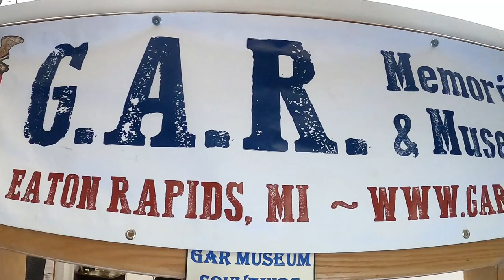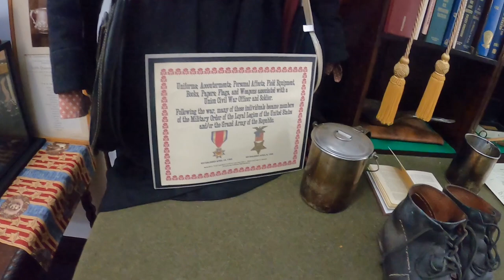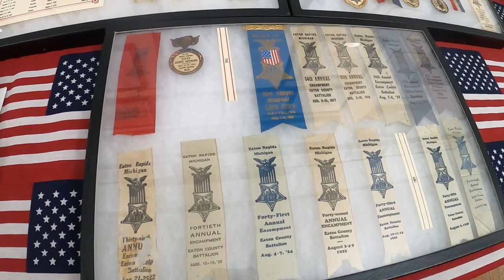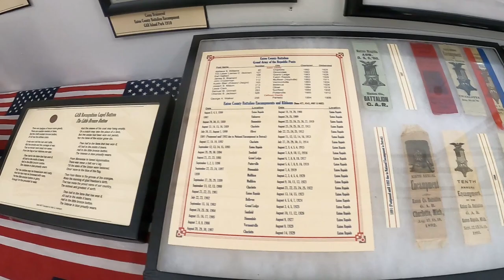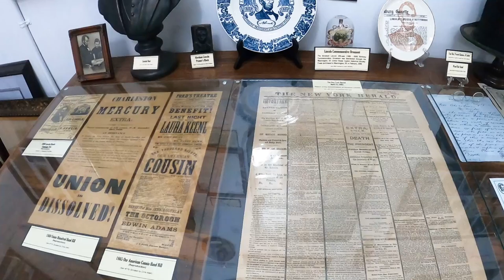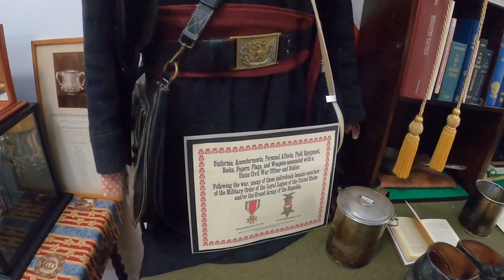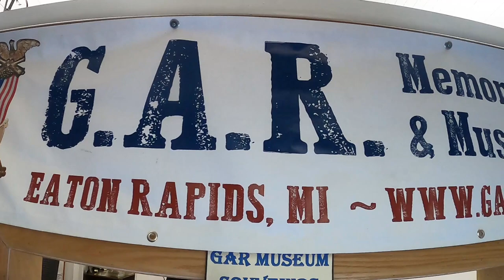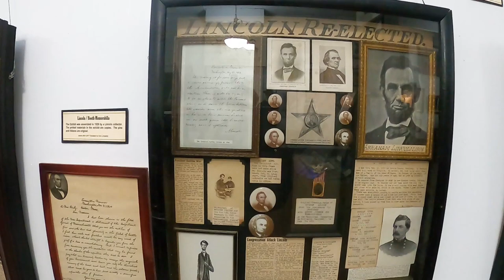Michigan's Grand Army of the Republic Memorial Hall & Museum - Eaton Rapids, Michigan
Michigan's Grand Army of the Republic Memorial Hall and Museum in Eaton Rapids, Michigan is the only museum dedicated to the history of the G.A.R. in the state.  It is a fascinating place to visit, and in this video I tell some of the history of the G.A.R. and how it came into being.  They were the first veterans organization that ulitmately become one of the most powerful groups in their time.

For more information on the Grand Army of the Republic Memorial Hall & Museum

❥Listen to the Podcast: 𝐓𝐚𝐥𝐞𝐬 𝐨𝐟 𝐒𝐨𝐮𝐭𝐡𝐰𝐞𝐬𝐭 𝐌𝐢𝐜𝐡𝐢𝐠𝐚𝐧❜𝐬 𝐏𝐚𝐬𝐭

Licensed Music by:
Rhythm Scott & Cody Martin